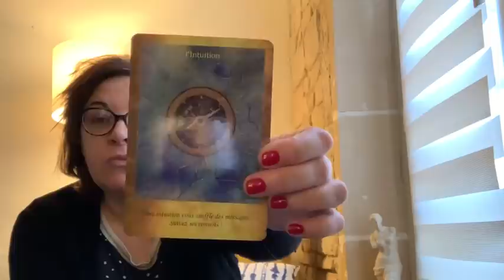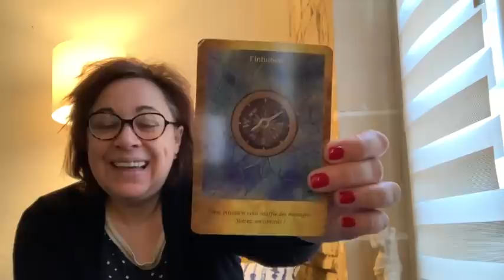Mardi 12 mai🙏🏻messages des guides 😘suivre son INTUITION 🥰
🦠Consultations personnalisées  pour répondre à 1 question précise 😜
-10 min 20 E par téléphone, 25 E par vidéo
-20 min 40 E par par téléphone, 50 E par vidéo 🙏🏻

Comment réserver ?

1)Payez en ligne le montant correspondant à votre durée avec le lien suivant👇 ou par virement

🦠rejoignez moi chaque jour en direct à 10h  sur instagram: Sylvie_Barrain pour un tirage LOVE ❤️🙏🏻❤️